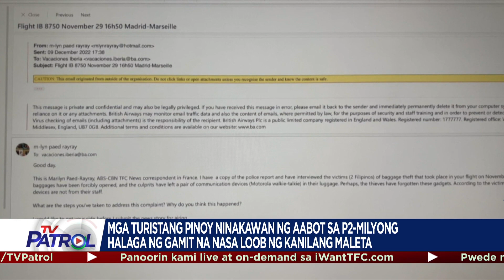TFC News on TV Patrol | December 26, 2022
Panoorin ang mga balita tungkol sa Pilipino ngayong Lunes, Disyembre 26, 2022 mula sa iba-ibang bahagi ng mundo hatid ng TFCNews

• Mga turistang Pinoy ninakawan ng aabot sa P2-milyong halaga ng gamit na nasa loob ng kanilang maleta.

• PH Consul Gen. Elmer Cato binigyang-pagkilala sa pagtatapos ng kaniyang tour of duty.

• Daan-daang Pinoy dumalo sa taunang Historic Filipinotown Holiday Festival.